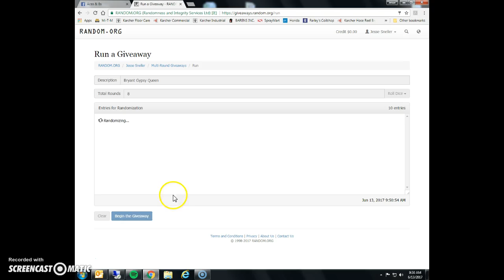Bryant Gypsy Queen